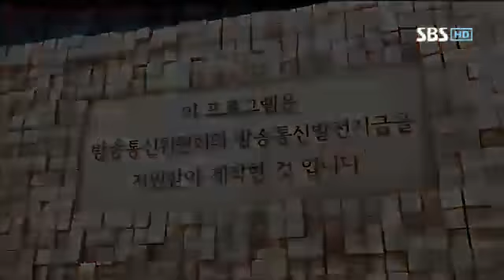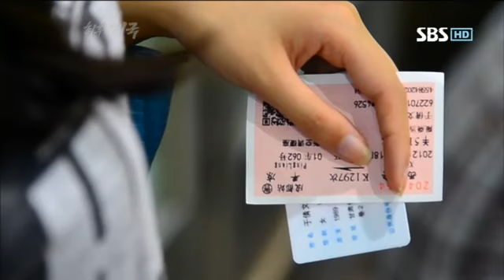최후의 제국 3회 다시보기1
최후의 제국 3회 다시보기